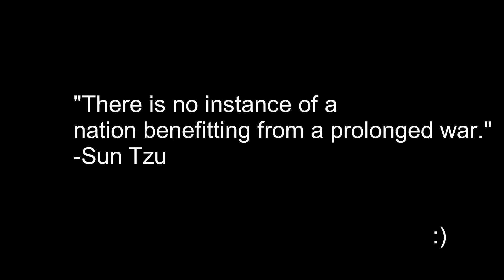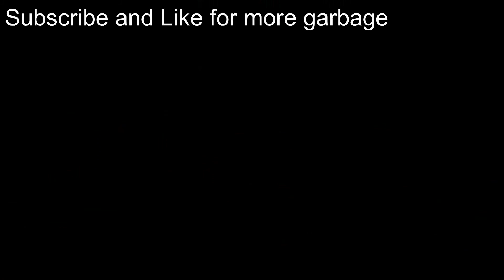Winning bed wars with Sun Tzu's Art of War in Minecraft Hypixel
Using Sun Tzu's art of war to win bedwars epic style, once again Beanman helped out because am bad at bed wars. We were gonna do more but I figured this was enough.